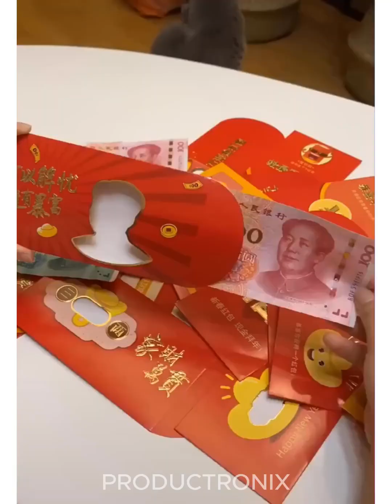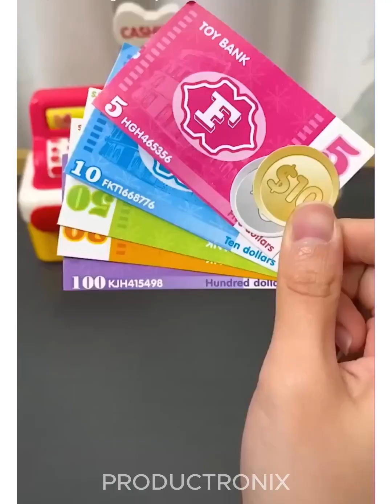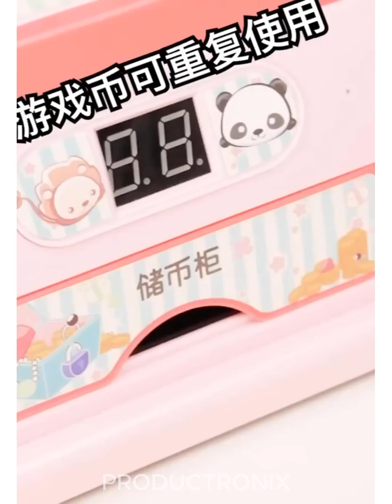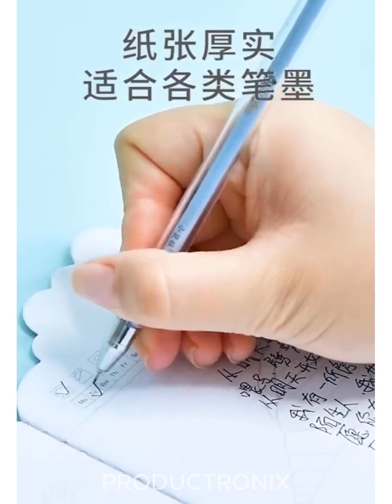😍 Smart Appliances, New Gadgets For Every Home |Versatile Utensils Kitchen Invention & Ideas ✌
Join us on this exciting journey to discover the best gadgets and smart appliances for your home. Don't miss out on the chance to make your living space even better with these amazing technologies!
Let's make your home smarter and more convenient together.
TikTok Amazon Must Haves 2023 \\ Amazon Home Favorite Finds, TikTok Made Me Buy It with Links!
✨Amazon finds ✨
Top 15 Amazon Products of 2023
amazon finds tiktok
AMAZON MUST HAVES 2023!!! Beauty, Fashion, Tech and More!
🥰 New Gadgets & Versatile utilities for every home #41 🏠 Appliances, Smart Inventions | Tiktok China
25 *VIRAL* AMAZON Products You NEED In Your Life!
Here are the top 10 amazon finds from this last month!

I have been seeing so many of these amazon kitchen product videos around youtube so i thought it would be great if I did a best kitchen gadgets and home tools video. You may have seen amazing kitchen gadgets videos from creators like Eco Gadgets and DaveHax, so i thought I'd make 10 amazon products you need and things you need from amazon but with a smart kitchen gadgets 2023 twist!

Similar to my other best amazon products 2023 hauls this kitchen gadgets 2023 video is the best kitchen gadgets to make your life easier and 10 kitchen gadgets you need at good prices. They are a mix of 2023 smart kitchen gadgets 2023 and amazon products 2023 that are kitchen gadgets amazon. Don't miss these best kitchen gadgets and amazon kitchen gadgets!